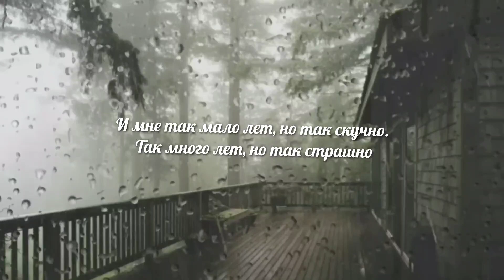Oxxxymiron - Мне скучно жить